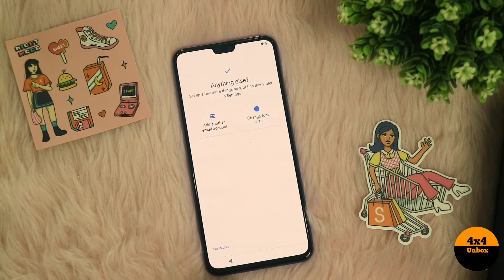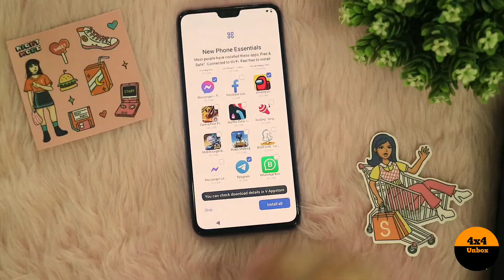Vivo V20 Pro - Unboxing | First Look | 64MP Primary Camera | 4x4 Unbox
Vivo V20 Pro - Unboxing | First look | 4x4 Unbox

vivo v20 launch in india
vivo v20 is 5g
vivo v20 is 5g or not
vivo v20 and v20 pro
vivo v20 and v20se
vivo v20 price and specification
vivo v20 price and features
vivo v20 amazon
vivo v20 amazon price
vivo v20 antutu
vivo v20 all details